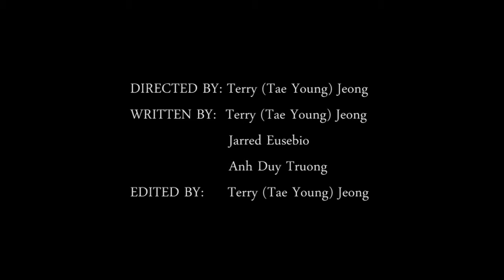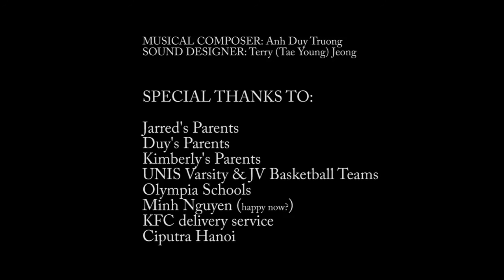[TOS] [OFF2016] OVERTIME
OVERTIME giành giải hạng mục "Best Male lead" tại Olympia Film Festival 2016

Liên hoan phim Olympia Film Festival 2016 được tổ chức tại Nhà hát VOV, số 58 Quán Sứ, Hà Nội ngày 24/04/2016.

Chương trình có sự tham dự của ngài Đại sứ Hy Lạp Nicolas D.Kanellos, ông Triệu Quang Huy - Giám đốc Film Ninja Productions cùng các giám khảo quốc tế: ông Alex/Jackson Garland - giáo viên dạy điện ảnh tại UNIS, ông Alex Formosa là Thạc sĩ Cảm thụ phim tại Đại học Bacelona (Tây Ban Nha),...

Trong 9 ngày (Từ 25/03 - 03/04/2016) các nhóm làm phim cần hoàn thành một phim ngắn với thời lượng 8 phút. Mỗi nhóm sẽ bốc thăm 1 trong 9 đề tài: kinh dị, tội phạm, hành động, tâm lý, thể thao, hài hước, âm nhạc, trinh thám, lãng mạn.
Bên cạnh đó, các nhóm cũng nhận được một đề bài đặc biệt thú vị từ Ban giám khảo: bộ phim có một nhân vật tên là Trần Minh Anh, xuất hiện một cái đồng hồ và có một câu thoại: "Maybe in another life".

Các phim ngắn được công chiếu đã mang đến nhiều bất ngờ và cảm xúc cho BGK và khán giả.